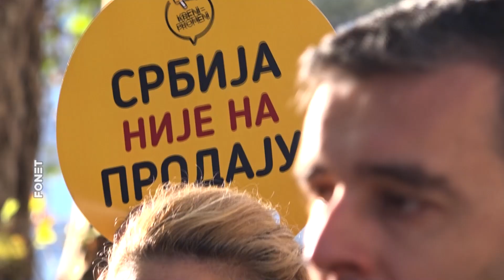Manojlović (Kreni-Promeni) - Kršenje ustavnog poretka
Bilo kakava rasprava i pokušaj vladajuće većine da pitanje litijuma svede na političko prepucavanje bez stavljanja Narodne inicijative je kršenje ustavnog poretka, izjavio je danas šef odborničke grupe Kreni-promeni Savo Manojlović povodom izostavljanja inicijative protiv iskopavanja litijuma i bora sa dnevnog reda Skupštine Srbije.